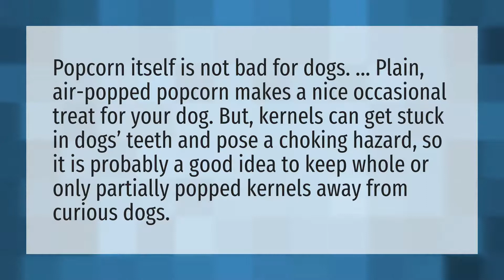Can dogs have air popped popcorn?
Blue Cheese Salad • Can dogs have air popped popcorn?